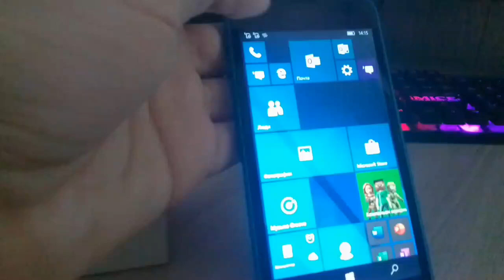[16.11.2022] Proof that I own a Windows Phone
or windows 10 mobile whatever tf you wanna call it
note: the phone is now bricked for some reason and i can't unbrick it